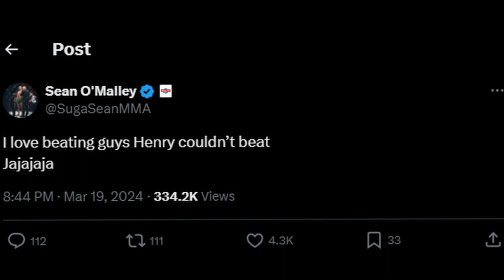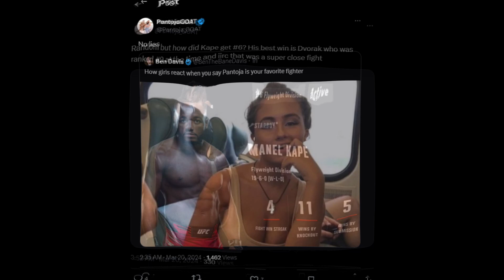Conor McGregor Returns This Summer, Sean O'Malley In Talks With UFC For Next Fight, Sean Strickland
0:00 - Intro
0:05 - Conor McGregor Looking To Return To Action This Summer
1:23 - O'Malley In Talks With UFC Regarding His Next Fight
1:38 - Jack Hermansson On Fighters Greasing
1:48 - Sean Strickland On Why His Stats Are So Low In The New UFC Game
1:58 - Alexandre Pantoja Speaks On Manel Kape As A Contender
2:13 - Like & Subscribe